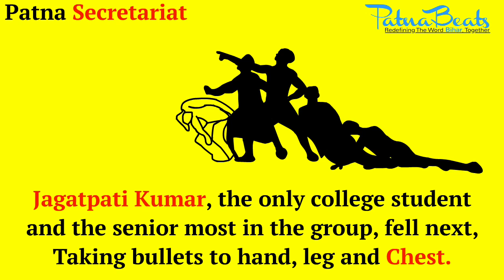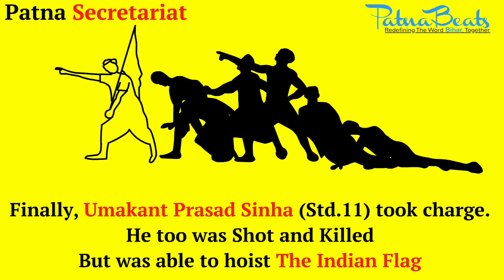Shahid smarak Patna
75 साल पहले आज की तारीख में ही बिहार के सात सपूत अंग्रेजों द्वारा गोली मारे जाने से शहीद हो गए थे। ये सभी छात्र थे और 1942 में अगस्त क्रांति के दौरान 11 अगस्त को दो बजे दिन में पटना के सचिवालय पर झंडा फहराने निकले थे। पटना के उस समय के जिलाधिकारी डब्ल्यू जी आर्थर के आदेश पर पुलिस ने गोलियां चलाई थीं। इसमें लगभग 13 से 14 राउंड गोलियों की बौछार हुई थी। ये सात सपूत थे उमाकांत प्रसाद सिंह, रामानंद सिंह, सतीश प्रसाद झा, जगपति कुमार, देवीपद चौधरी, राजेन्द्र सिंह और राम गोविंद सिंह।
इस अभियान का नेतृत्व कर रहे थे देवीपद चौधरी। देवी पद चौधरी की उम्र 14 साल की थी। वे सिलहट (वर्तमान में बांग्लादेश) के जमालपुर गांव के रहने वाले थे। वे जब सचिवालय की ओर अपने छह साथियों के साथ बढ़ रहे थे तो पुलिस ने उन्हें रोकना चाहा पर वे रुकने वाले कहां थे। देवीपद तिरंगा थामे आगे बढ़ रहे थे कि पुलस ने उन्हें गोली मार दी। देवीपद को गिरते देख पटना जिले के दशरथा गांव के रामगोविंद सिंह आगे बढ़े और हाथ में तिरंगा ले लिया। देवकी सिंह के पुत्र रामगोविंद सिंह उस समय पुनपुन के हाईस्कूल में दसवीं कक्षा में पढ़ रहे थे। रामगोविंद सिंह आगे बढ़े पुलिस ने उन्हें भी गोली मारी दी। तिरंगा रामानंद सिन्हा ने थामा और उसे गिरने नहीं दिया। पटना जिले के रहने वाले रामानंद सिंह 10वीं कक्षा के छात्र थे। उनकी शादी हो चुकी थी। रामानंद को गिरता देख सारण जिले के दिघवारा के निवासी राजेन्द्र सिंह ने तिरंगा थामा। राजेन्द्र सिंह आगे बढ़े। गर्दनीबाग उच्च विद्यालय में पढ़ाई कर रहे थे। उनका भी विवाह हो चुका था। राजेन्द्र सिंह के पिता का शिवनारायण सिंह थे। राजेन्द्र सिंह से तिरंगे को गिरता देख जगपति कुमार ने संभाला। जगपति कुमार औरंगाबाद जिले के रहने वाले थे। जगपति कुमार को एक गोली हाथ में लगी दूसरी गोली छाती मे धंसी और तीसरी गोली जांघ में लगी फिर भी तिरंगा नहीं झुका। अब आगे आये भागलपुर जिले (बांका) के बरापुरा ग्राम के श्री मथुरा प्रसाद का सुपुत्र सतीश झा। वे पटना कालेज में पढ़ते थे। तिरंगा फहराने की कोशिश में इन्हें भी गोली मार दी गई। सतीश भी शहीद हो गए पर झण्डा नहीं गिरने दिया। उसे आगे बढ़कर उठा लिया उमाकान्त सिंह ने जो मात्र 15 वर्ष के थे। वे पटना के बी.एन.काॅलेज के द्वितीय वर्ष के छात्र थे। पुलिस दल ने उन्हें भी गोली का निशाना बनाया, पर उन्होंने गोली लगने पर भी आखिरकार सचिवालय के गुम्बद पर तिरंगा फहरा ही दिया। इसके बाद वे शहीद हो गए। स्वतन्त्रता प्राप्ति के बाद इस स्थान पर शहीद स्मारक का निर्माण हुआ